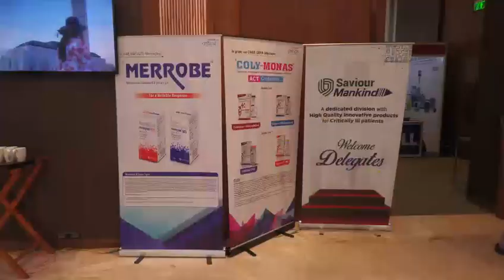5th Annual Symposium of Neurocritical Care Society of India (NCRI)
The 5th Annual Symposium of Neurocritical Care Society of India (NCRI) will be held in Chennai from 30th August to 1st September. This consultation is being conducted by Kaveri Hospital, Chennai Radial Road, in association with NCRI.

NCRI's main objective is to promote evidence-based treatment of neurological diseases. NCRI continues to strive to advance the field of neurology, improve the health of patients and provide them with multidisciplinary care. NCRI strives to provide best clinical practice by reviewing current scientific advances in the field of neurology in consultation with other clinical disciplines. NRCI focuses on education, research, patient safety, multidisciplinary care, innovative and multi-disciplinary clinicians, etc.

Dr. Ponnaiah Vanamurthy, President, Neurocritical Care Society of India, highlighted the clinical merits of modern advances in the treatment of stroke, head injury and other serious neurological diseases.

Dr. MJ University Chancellor Dr. Narayanasamy inaugurated the 5th Annual Symposium of Neurocritical Care Society of India. Dr. K. Sridhar, Secretary, Neurocritical Care Society of India, who was the special guest, shared his joy about joining the Neurocritical Care Society of America for the first time.

15 international neurologists from different countries are participating in this seminar. In this, a pre-consortium workshop on Advanced Monitoring in Neurotherapy has been organized. 400 eminent doctors and neurotherapists from all over the world are participating in the first ever Neurocritical Care Society of India Symposium in Chennai. The seminar is organized around the theme "Emerging Trends, Expanding Opportunities, Changing Perspectives".